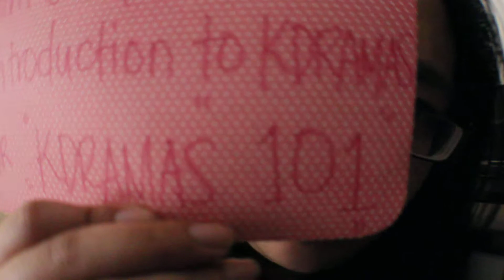Korean Drama 101 -- Common Words & Phrases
Learn some common words and phrases in the vast world of Korean Dramas with me!

There might be more of these in the future ; )